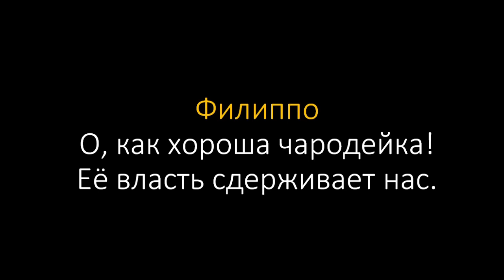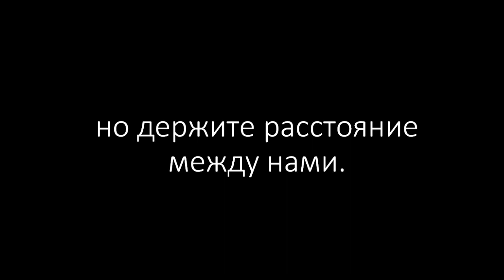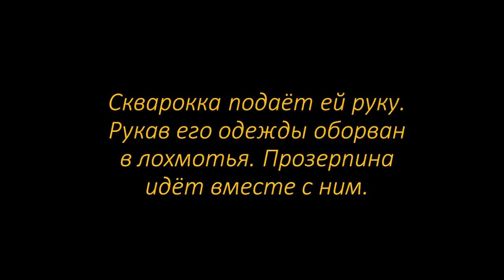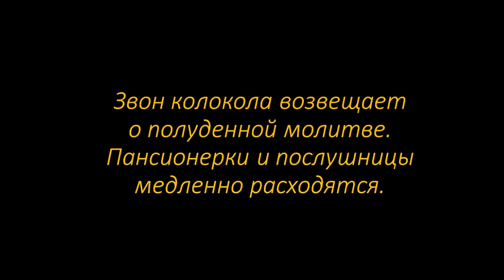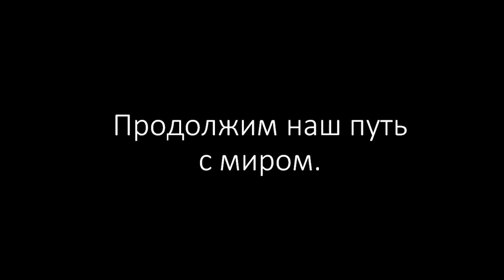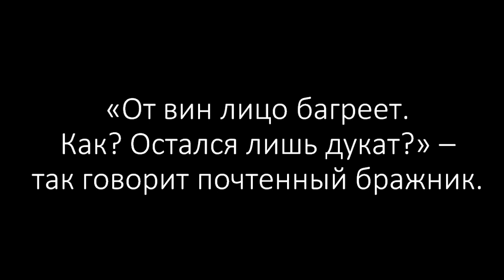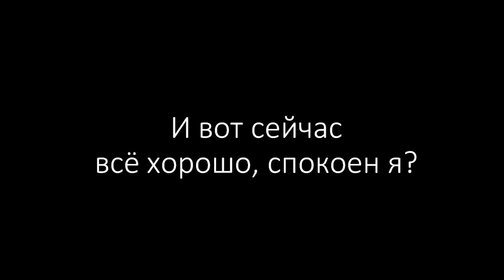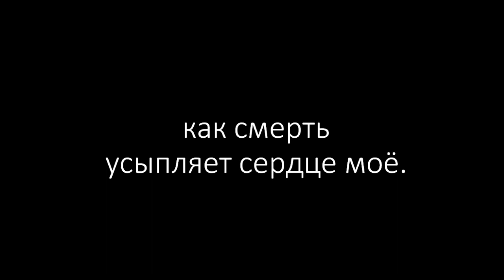К.Сен-Санс - Опера "Прозерпина" (1887)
0:00 Прелюдия
Действие 1 → 1:17 Сцены 1-4 / 15:40 Сцены 5-10
Действие 2 → 33:43 Сцены 1-2 / 43:18 Сцены 3-4
Действие 3 → 55:24 Сцены 1-2 / 1:02:28 Сцены 3-7
1:15:27 Антракт
Действие 4 → 1:19:40 Сцены 1-2 / 1:29:15 Сцена 3
Camille Saint-Saëns - "Proserpine", drame lyrique
СИНОПСИС. Италия, XVI век.
● Действие первое. Чтобы устроить торжественный вечер куртизанка Прозерпина снова открывает свой палаццо, двери которого были закрыты в течении месяца. Её бывшие (и потенциально будущие) ухажёры задаются вопросом – по какой причине? Прозерпина появляется, но при этом отвергает присутствующих, вздыхая: «Сабатино не пришёл». Напрасно ухажёры поют ей мадригал; она оставляет их без внимания. Через миг появляется Сабатино со своим другом Рензо, на сестре которого (Анжиоле) он должен жениться, но при одном условии – Сабатино избавится от своей пылкой страсти к Прозерпине, которая, впрочем, никогда не оказывала ему расположения. И действительно, по возвращении она приветствует Рензо, игнорируя Сабатино. Последний, пользуясь моментом наедине с ней, просит о привилегии стать её любовником. Прозерпина (будучи тайно влюблённой в Сабатино) отвечает, что ему повезло, что она всего лишь куртизанка. Ибо если бы она отдала свою душу вместо тела, то не отвечала бы за свои действия. Испугавшись, Сабатино делает вид, что ожидает только продажных отношений. Прозерпина отказывает. Сабатино настаивает: «Я богат». Она выгоняет его из дома и в отчаянии раздумывает предложить себя какому-либо бедняку. В этот самый вечер был пойман известный злодей Скварокка при краже драгоценностей в доме Прозерпины. Предоставив ему выбор между тюрьмой и палаццо, Прозерпина берёт его с собой на торжественный вечер. Когда она узнаёт, что Сабатино готовится к свадьбе, она договаривается со Сквароккой о выполнении определённого задания.
●● Действие второе. В монастыре в Турине пребывает в качестве пансионерки Анжиола. Она сомневается в своём светлом будущем, которое предрекают ей спутницы. Вдруг объявляют о прибытии её брата Рензо, сопровождаемого, как он сообщает, грешником, который «отразил искус лестного дьявола» благодаря милости Анжиолы. Это Сабатино. Молодой человек очень взволнован и вскоре признаётся в любви к Анжиоле, которая скромно отвечает ему. Они поют о своих грядущих счастливых днях, обмениваясь кольцами. Рензо присоединяется к ним. Их разговор прерывает прибытие паломников пути Святого Иакова. Выдавая себя за богомольца, Скварокка наблюдает за этой сценой. Он умилён ангельским видом Анжиолы и недоумевает как доложит об этом Прозерпине, ведь ревнивая куртизанка будет в бешенстве.
●●● Действие третье. В горах среди цыган Прозерпина (переодетая цыганкой) ожидает идущего к ней Скварокку. Она приходит в ярость от его рассказа. Но они условились встретиться, чтобы похитить Рензо и Анжиолу, которые будут вынуждены остановиться здесь, когда упряжь их кареты порвётся (эту поломку должны устроить соратники Скварокки). Теперь Прозерпина страдает не только от мук безответной любви, но и от ревности. Она взывает к богине, чьё имя носит, – к богине, которая лишена дневного света, подобно тому, как сама Прозерпина лишена подлинной чистой любви. Скварокка запевает песню пьяницы, чтобы этим привлечь внимание путешественников, ищущих убежища на ночь. Ему это удаётся – Скварокка учтиво встречает их. Отводя Рензо поодаль под предлогом починки кареты, Скварокке удаётся захватить его и привязать к дереву. Тем временем Анжиола остаётся с Прозерпиной, которая выдаёт себя за гадалку. Угрозы, которые Прозерпина выдвигает, если девушка не согласиться расторгнуть свою помолвку, становятся всё более настойчивыми. Анжиола, понимая, что её обманывают, пытается сбежать, но от волнения теряет сознание. В этот момент возвращается Скварокка, Прозерпина же скрывается. Однако Рензо, освободившись от верёвок (на помощь вовремя подоспели его солдаты), возвращается и спасает Анжиолу от Скварокки.
●●●● Действие четвёртое. Сабатино в своём доме предвкушает грядущую свадьбу, которая избавит его от воспоминаний распутного прошлого. Неожиданно появляется Прозерпина и объявляет, что давно любит его; она бросается к его ногам, но Сабатино отвергает её. Слышен шум приближающейся кареты. Это прибывают Анжиола и Рензо. Сабатино просит Прозерпину срочно покинуть его дом и в суете не замечает, что она на самом деле спряталась за шторой. Происходит взволнованный разговор между влюблёнными Сабатино и Анжиолой. В определённый момент Прозерпина больше не может этого выносить. Она резко выбегает и набрасывается на Анжиолу с ножом. Сабатино вовремя защищает Анжиолу от смертельного удара, отталкивая Прозерпину. На глазах у всех Прозерпина в отчаянии закалывает себя. Но умирая, она всё же не проклинает влюблённых: «Конец несчастьям. Со светлой грустью я ощущаю, как смерть усыпляет сердце моё. Будьте счастливы…».